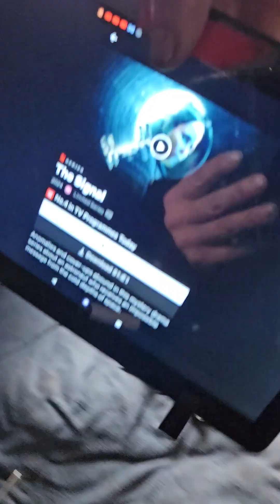Wednesday, exercising in garden with dogs